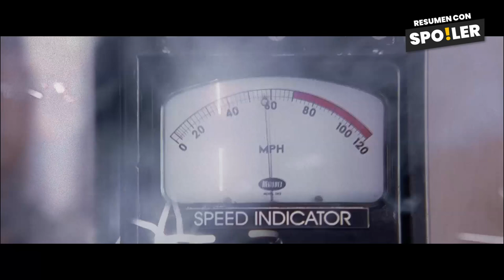Spiderman 2 (Tobey Maguire) | Resumen con Spoilers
🟠 resumen de spiderman 2 de Tobey Maguire en 6 minutos, el hombre araña 2 resumen, previo al spiderverse, pelicula de 2004